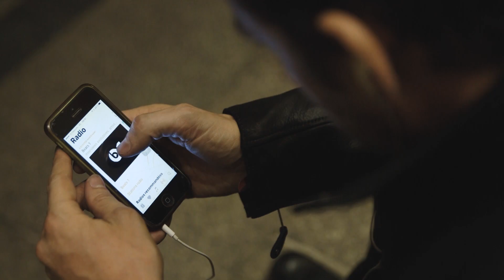SIMON'S GARAGE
Welcome to my new show, Simon's Garage!
Throughout the show, I will interview big fans of classic and vintage motorcycles.
Let's go visit their place and find out more about their styles and their motorcycles.

Based on the original idea of Simon and @MartinPeterolff
Produced by @Khulan-agency